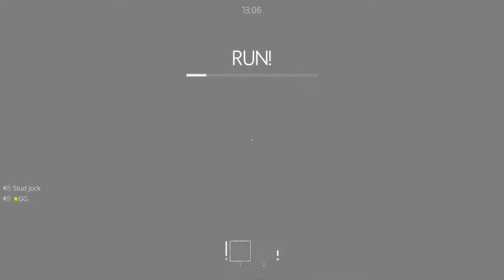In Silence: The unexpected guest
We play In Silence again, A random guy joined our lobby. So we played with him. It was something none of us expected. I hope you enjoy the video :D

[Prog. House] Hinkik - Ena